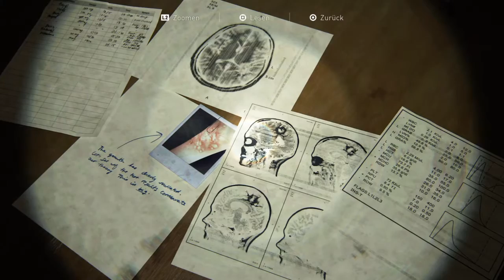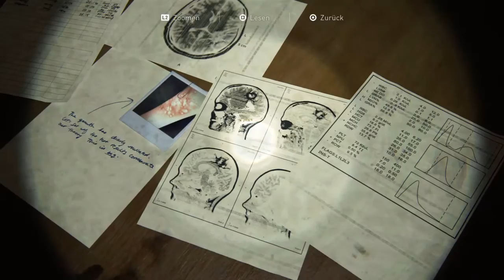The Last of Us™ Part II [Deutsch/German] #20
Herzlich Willkommen zu meinem neuen Lets Play zu The Last of Us Part 2! Ich hoffe es gefällt euch. Danke  :D